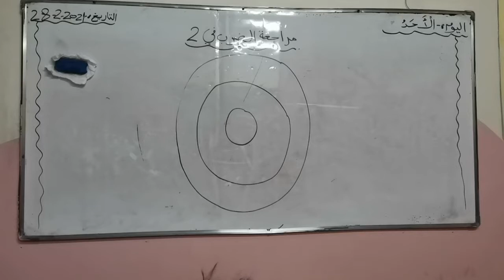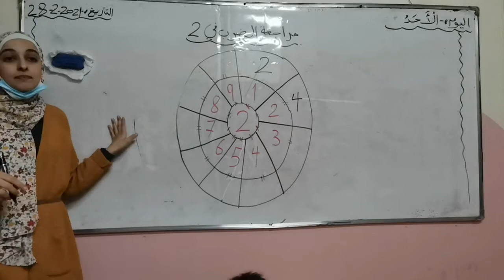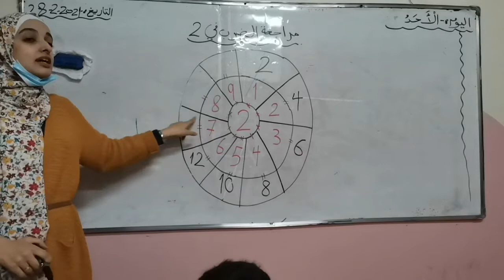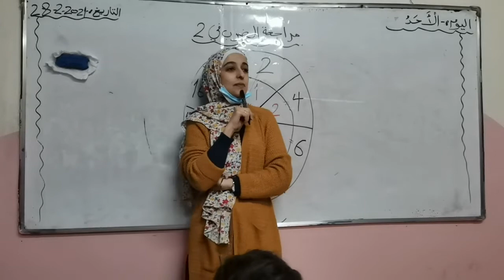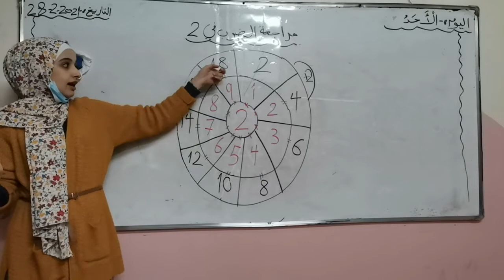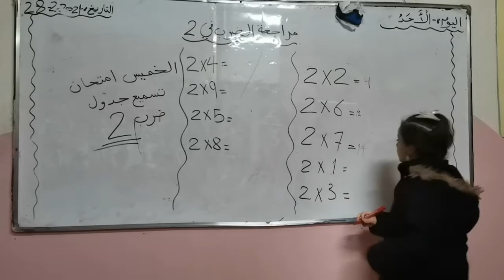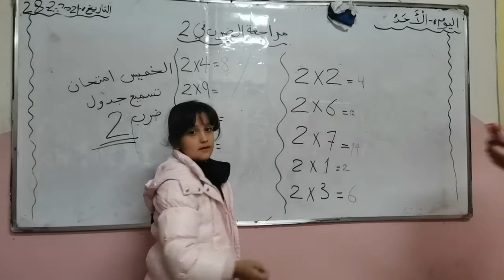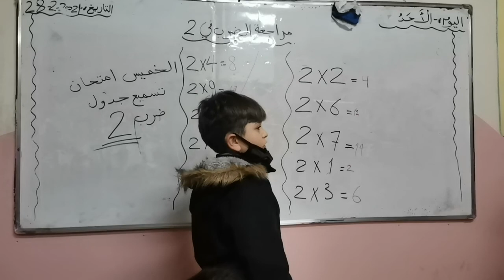مراجعة الضرب في 2